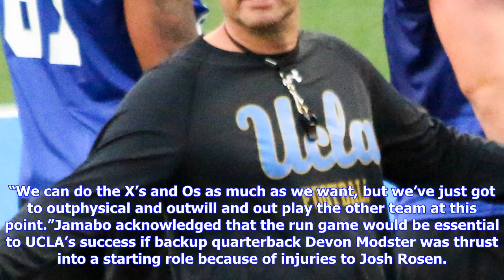Breaking News | Ucla works on getting its running game in shape as it heads to utah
Ucla works on getting its running game in shape as it heads to utah

Soso Jamabo contemplated the question like he was running parallel to the line of scrimmage, waiting...